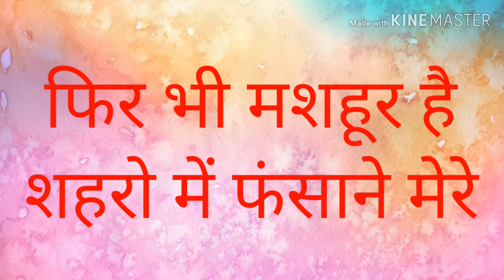Ab Na Mai Hu Na Baki H Jamane Mere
Dosto yeh shayari maine apane dost ke liye kahi h jisne mujhe bahut bada dhoka diya halanki dosti ka rishta bahut bada hota h  par dosti nibhana har kisi ke bas ki bat nahi

DOSTO YEH SHAYARI AAPKO ACHHI LAGE TOH VIDEO KO LIKE KARNA